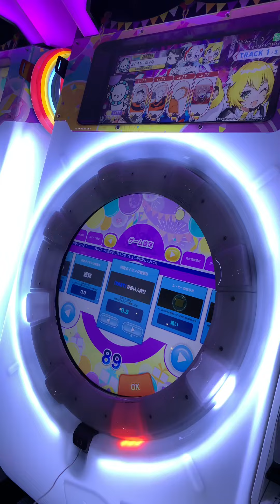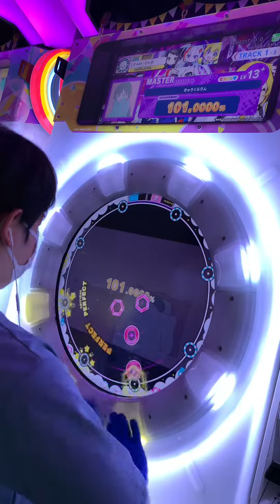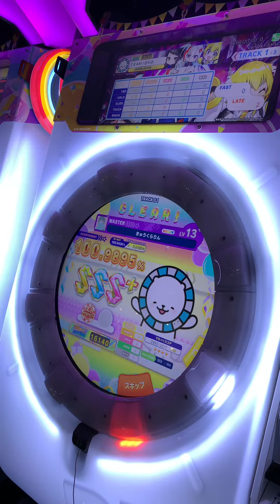【maimaiでらっくす】きゅうくらりん MASTER ALLPERFECT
リズムがとても苦手な譜面でした